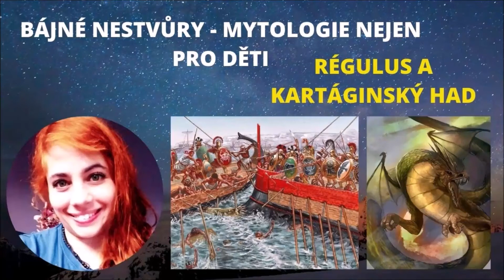Mytologie nejen pro děti - Régulus a Kartáginský had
Mytologie pro děti - Bájné nestvůry - Régulus a Kartáginský had
Starořímská legenda o slavném vojevůdci Regulusovi, který se svým vojskem  dokázal přemoci obrovitého, obávaného hada.